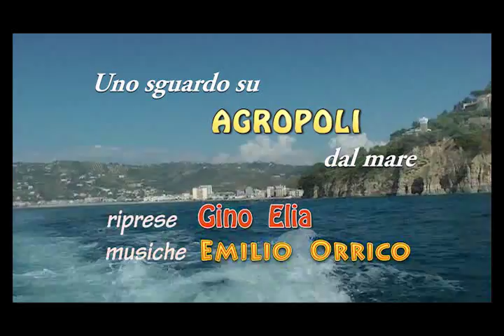agropoli vista dal mare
uno sguardo da una imbarcazione su Agropoli Guarda tutti i video degli utenti di ilMeteo.it